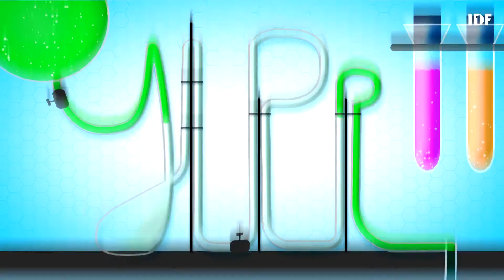JLPP - 15/09/2022 - Partie 1/2 - Jacky lave plus propre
Réalisée par : Gael Dorville